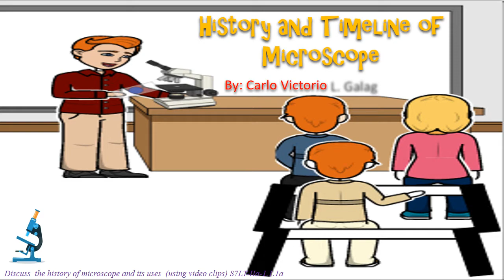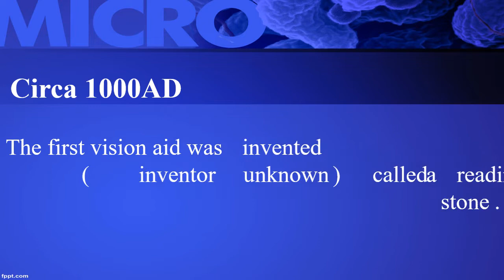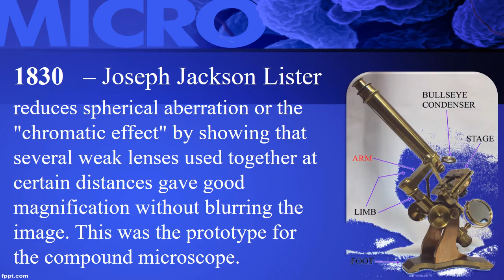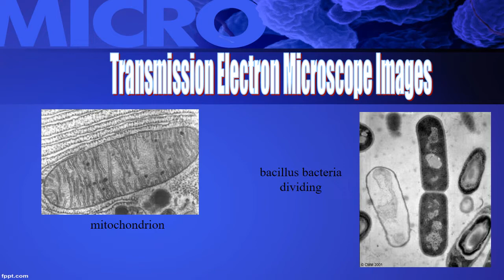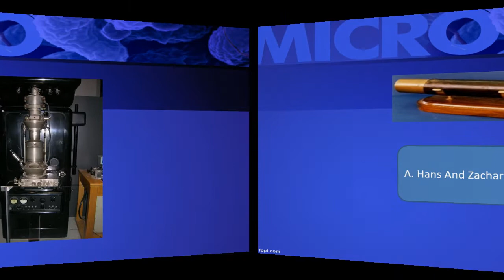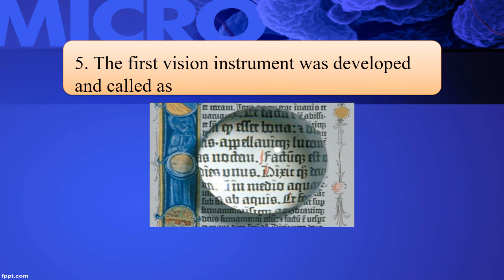history of microscope